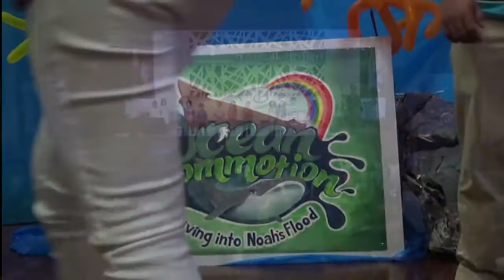Children Ministry SN